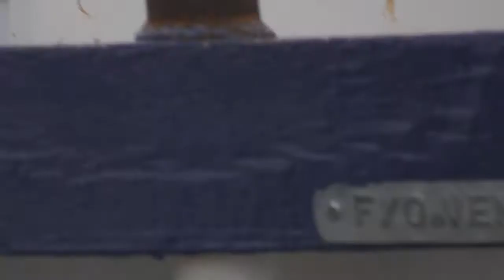Halifax Street Jam | 2013 Sponsored by Sportwheels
We got rained on so we went to the local dry spot in halifax to film some clips along ewith some prize giveaways. later that day we went back to halifax commons skatepark when it dried up and had a comp in the "street" section of the park with 1-2-3 prizes!
hopefully everyyear if will happen!
thaks to everyone who came out to ride